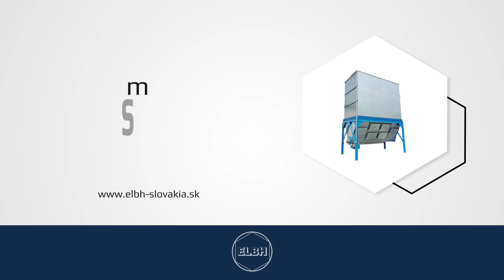ELBH SK, spol. s r.o. Ružomberok - priemyselné odsávanie, filtračné systémy, kotle na drevný odpad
ELBH SK ponúka energetické, odsávacie a filtračné systémy a kotly na drevný odpad.
Výrobná ponuka zahŕňa priemyselné odsávanie, spaľovanie dreveného paliva, skladovanie a vyprázdňovanie, vybavenie lakovní, strihanie plechov, CNC rezanie plechov na plazme, ohýbanie plechov, CNC ohraňovanie, zámočnícke práce, zváranie, výroba oceľových konštrukcií, kontajnerov, brúsnych stolov, dopravníkov a predaj plechov.

V obchodnej ponuke môžu zákazníci nájsť viacero typov odsávacích ventilátorov, filtračných zariadení šnekových, vrecových filtračných zariadení, filtračných zariadení - silofilter, cyklónových odlučovačov, automatických kotlov na drevené palivo TSP, potrubí a tvaroviek, odlučovačov popola, spalinových potrubí, šnekových dopravníkov, zásobníkov na drevné palivo a pod.

Spoločnosť realizuje komplexné riešenia zákazky od projektu po dodávku a servis.